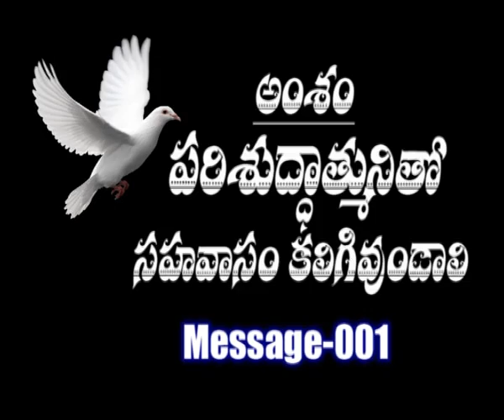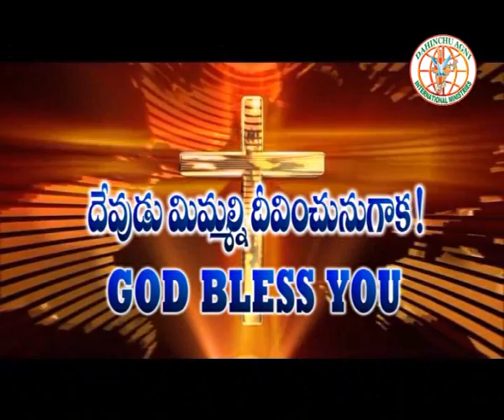Fellowship with Holy Spirit God - Dr.Thomas (Telugu Message) DAHINCHU AGNI MINISTRIES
Description:
Praise the Lord Welcome to Dr. Thomas Dahinchu Agni Ministries. In the year 1994, Dr. Thomas founded and established the Dahinchu Agni Ministries, He had a very clear call upon his life for ministry from the Lord in 1992. Dr. Thomas surrendered his entire life to serve mankind. His powerful yet simple life-changing teachings attracted many people and transformed their lives from wickedness to Godliness. He emphasizes “Service to mankind is service to God "and as Jesus said "Love your neighbor as you love yourself" He believes this – thus he practices. God has anointed Man of God, Dr. Thomas Dahinchu to reach out to millions around the world with the Word. His teachings have been impacting many people and strengthening their Spiritual lives. God has taken him to more countries for the Kingdom's Expansion. Millions of people have experienced the preference of Jesus through this ministry. If you are blessed by these sermons or this sermon from the Great Man Of God then you are welcome to sow your financial seed in this ministry as the spirit leads... Our Account Details: STATE BANK OF INDIA NAME DAHINCHU AGNI TRUST AC NUM 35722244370 RAJAHMUNDRY MAIN BRANCH IFSC CODE SBIN0000904.